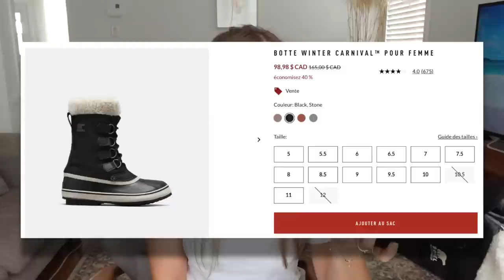Review de toutes mes bottes d'hiver | Moins, mais MIEUX!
Allô tout le monde! Enfin le printemps! Pour l'occasion, je te fais un Review de toutes mes paires de bottes d'hiver. Qu'est-ce que j'aime le plus, le moins, le confort, la durabilité, celles que je porte le plus régulièrement, ainsi de suite. Dire que j'avais 30 paires à une certaine époque! Moins, mais mieux!